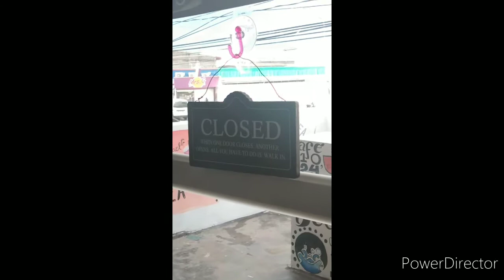Cup Oh Tea Vlog CORD SERIES, SERIES E¹#1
Tour of the new Cafe in town
God bless 🙏❣️❣️